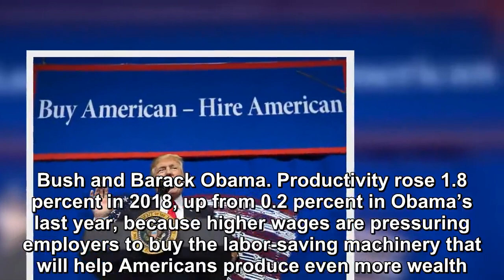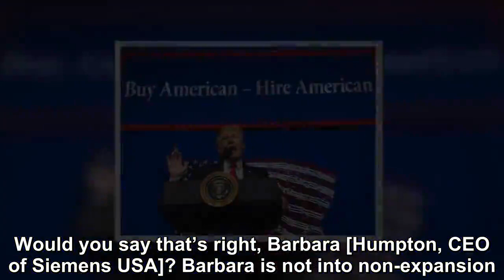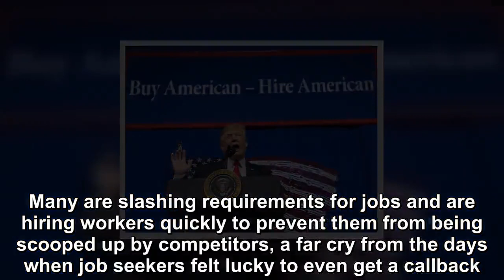President Donald Trump’s “Hire American” policy pushed Americans’ wages up by 3.4 percent.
President Donald Trump’s “Hire American” policy pushed Americans’ wages up by 3.4 percent in the last 12 months, according to employment data released March 8. “We’re seeing wages rise more than they